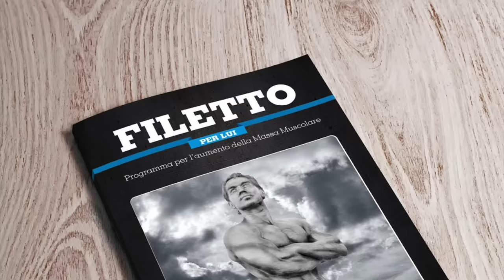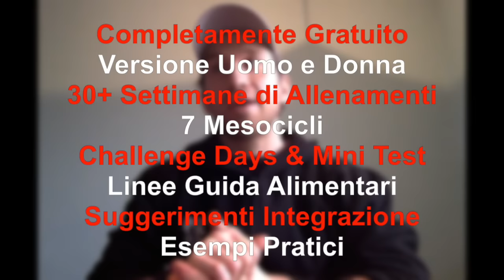Lancio Ufficiale di Filetto - Programma per la massa muscolare Gratuito | IronManager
🔥47,326 Downloads in meno di 48 ore e il server sul blog è ancora impallato!
Non potevo davvero immaginare un riscontro del genere! Non so come ringraziarvi per il vostro interesse nei confronti della mia ultima pubblicazione e per tutti i messaggi di apprezzamento che ho ricevuto in privato! Non appena riuscirò di nuovo a creare una porta spazio-temporale vedrò di rispondere a tutti! Grazie! 🙏🙌🙌🙌

Per chi non è ancora riuscito ad effettuare il download sul mio blog, alcune buon’anime hanno ricaricato i files su queste altre piattaforme. Spero che questi links diretti possano d’essere d’aiuto:

15 Febbraio 2016 - Lancio Ufficiale di Filetto, programma completo per l’aumento della massa muscolare e ricomposizione corporea.

FILETTO: ​nel linguaggio figurativo, in riferimento alla ricomposizione corporea, il Filetto è il Muscolo, la massa magra più nobile, senza un filo di grasso.